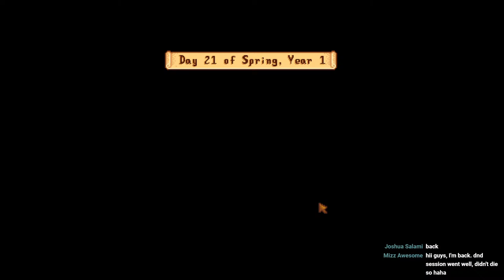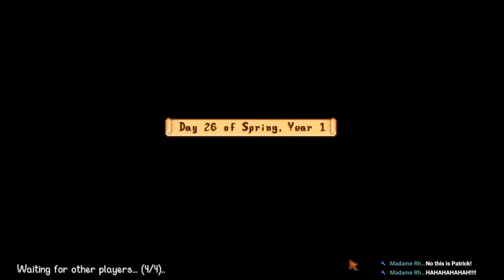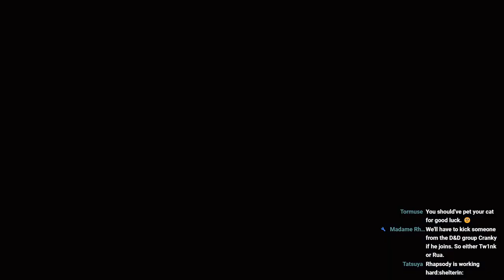The Dawn of the Potato Empire in Stardew Valley Multiplayer with Viewers/Friends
Starting out in Stardew Valley with some friends and viewers for mega multiplayer madness. We'll be using mods to remove the player cap and seeing what shenanigans the lot of us get up to. Undoubtedly we will depopulate the rivers of fish and crush JojaMart with our own soulless corporation that floods the world with potatoes.

At the very least it should be good fun!

The folks I'll be playing with (and their channels/links):
Godfather Puppy
Lyogi
grub
HelenSB
WheeeeezBurger